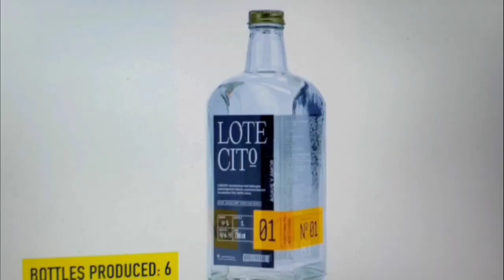Lou Agave of Long Island Lou Tequila - Is It Possible To Make Tequila At Home? (Take A Seat & Watch)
Like Me on FB & Instagram AND Check out my Great Website, where I am known for Honest Reviews, informative short videos,  Real 'Top Tequila' Lists, and a solid 'Learn section'